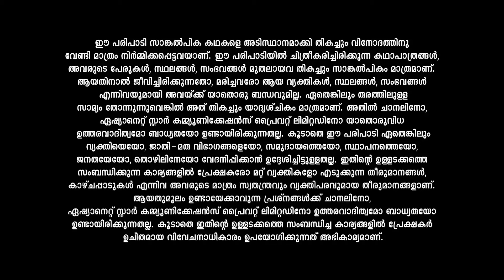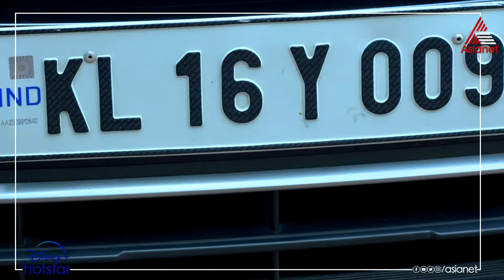Koodevide രാജീവനെ കുറിച്ചുള്ള വിവരങ്ങൾ സൂര്യയോട് തിരക്കി റാണി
Soorya, an ambitious woman, crosses paths with Rishikesh, an arrogant young man. Will opposite attract, repel or explode?